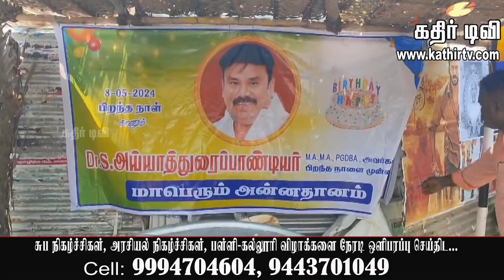நெல்லை ,தென்காசி மாவட்டங்களில் Dr.S.அய்யாத்துரைப்பாண்டியர் அவர்களின் பிறந்தநாள் நிகழ்வுகள்-kathir TV